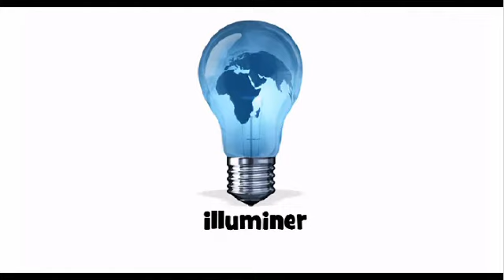学习法语的话 illuminer